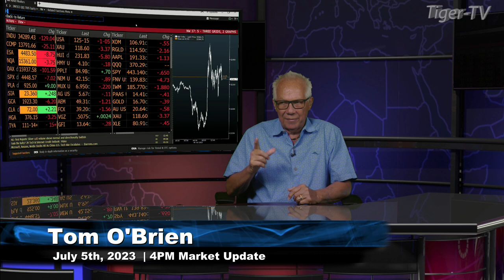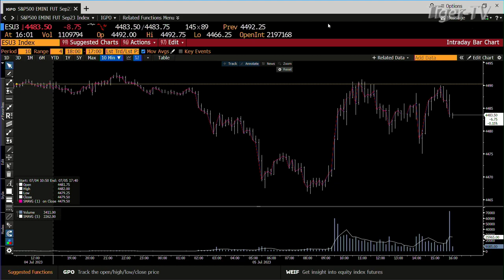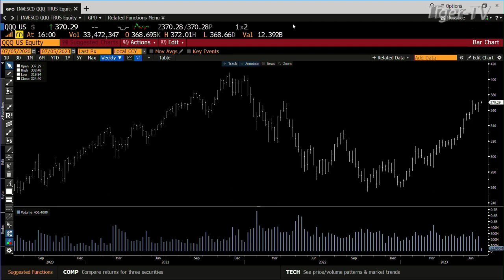July 5th, 4PM ET Market Update on TFNN - 2023